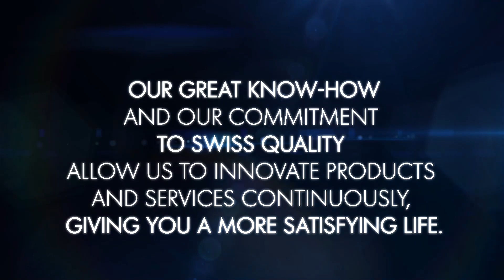We're celebrating our 66th birthday!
The year 2022 is a special year. We celebrate our 66th birthday. For 66 years we are delivering our products and providing healthy air to the world. We want to say a big thank you to our great customers and employees and look forward to a bright and successful future.